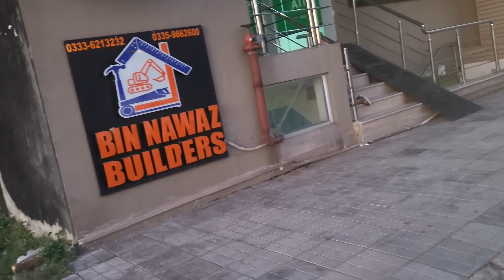TV lounge ka final lookBabar ki wja sy log mujh py baaten krty hain Hamzadailyvlog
TV lounge ka final look
Babar ki wja sy log mujh py baaten krty hain#Hamzadailyvlog babarakbarvlogs sitarayaseen Vlog Fatima sarwar Vlog